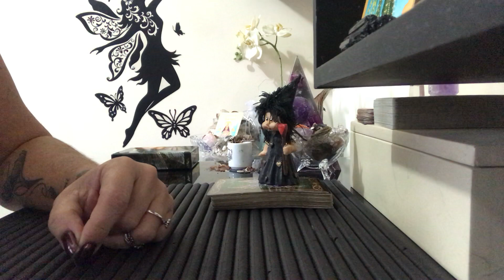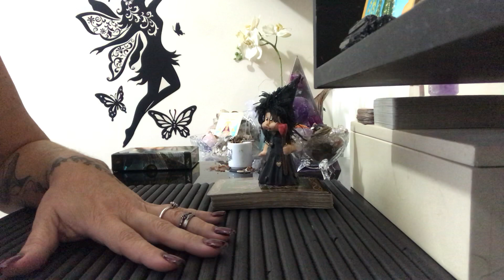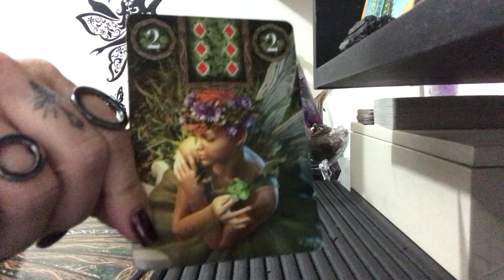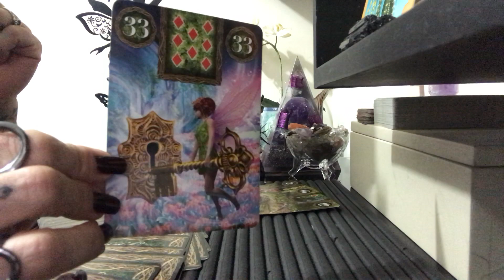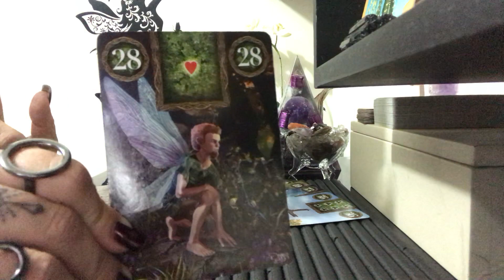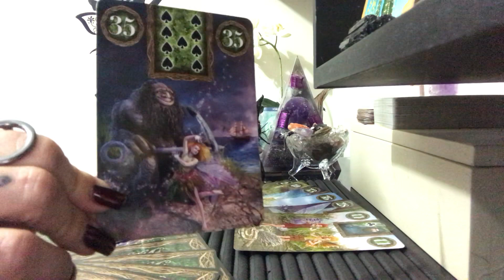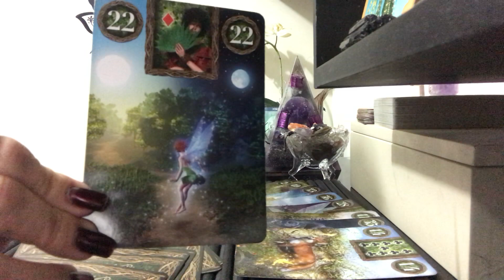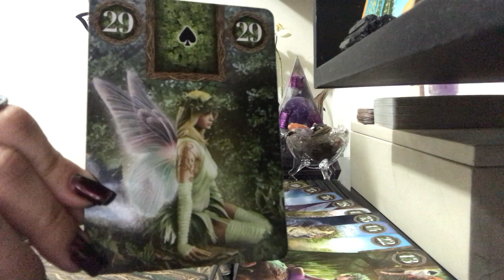Tarot com Astrologia Previsões para todos os signos 13.08.18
Aspectos astrológicos e tarot para todos s signos para dia 13.08.18.
Deck utilizado - Fairy Lenormand

Céu do Dia aspectos lunares e planetários importantes sobre o dia.

♈Áries:
♉Touro:
♊Gêmeos:
♋Câncer:
♌Leão:
♍Virgem:
♎Libra:
♏Escorpião:
♐Sagitário:
♑Capricórnio:
♒Aquário:
♓Peixes:

Informações sobre consultas:
Whatsapp para agendar consultas de segunda à sexta-feira de 09:00 às 19:00 horas 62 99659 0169 com ISABELLA BERNARDES